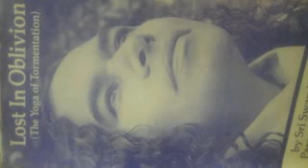Historicity of SriKrishna .